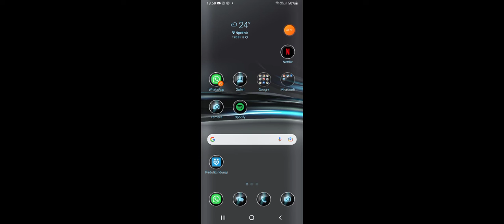PK XD bermain ayunan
kita coba masuk ke rumah orang untuk bermain-main di dalam rumahnya( jangan lupa permisi dulu ke yang punya rumah)